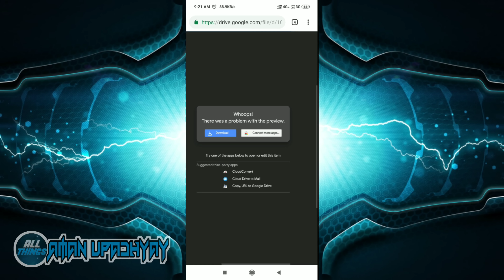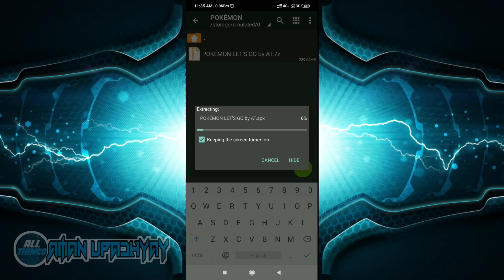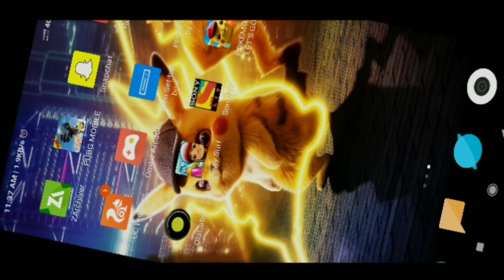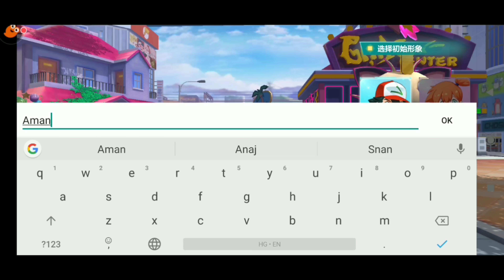[100%Real] New POKÉMON LET'S GO game for Android with best Graphics adventures game 280MB.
Welcome to my channel The ALL THINGS, If you are new on this channel or you watch  first video from this channel then please subscribe for more freshly and Awesome Gaming Content and hopefully you like this video so, please Leave with a like, share and comment. 😇

💌 POKÉMON LET'S GO💌
🌏FOR DOWNLOAD THIS GAME
LINKS ARE GIVEN BELOW

🌺Game Description by Me🌺
"Fantastic game! This is what I call a LEGENDARY game! If you haven't, you need to try this out!
This game brings out all of my childhood pokémon memories and adventure in one application. It's super addicting with fun gameplay, where you can play as Ash or Misty.
As a pokémon trainer u need to win battles and gain experience to level up and for enter in pokémon league.
Truly amazing, totally worth your time."💌

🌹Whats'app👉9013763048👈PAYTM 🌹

💐This all social media for you i always here you can any time ask any questions!!